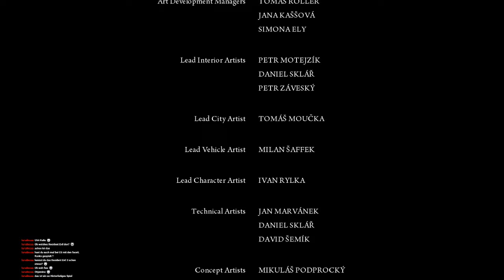Mafia 2 (2010) Let's Play #7